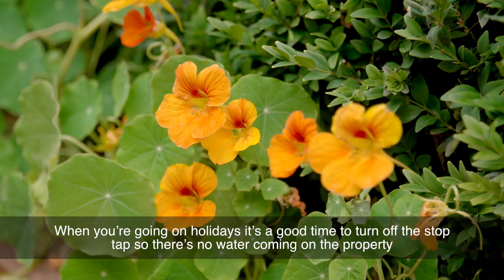Keep your water bill on track: how to check for pool leaks and faulty top up systems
Why splash money? A leaking pool or automatic top up system can add to your water bill - especially if you're away for summer and don't keep a look out. Here are some tips to check your pool is in order and to help keep your water bill on track.